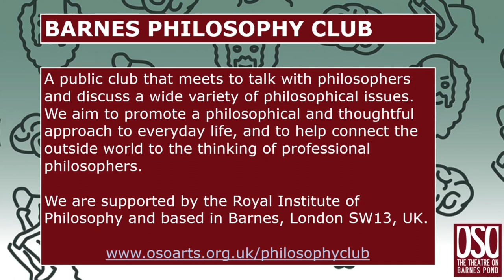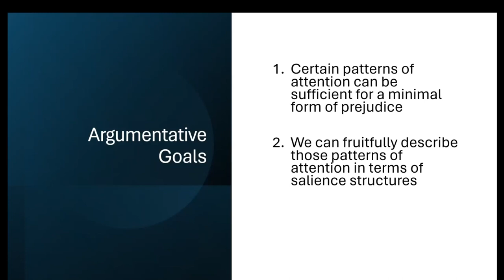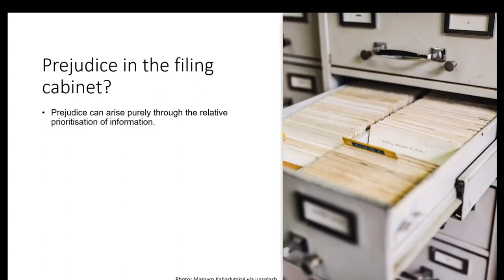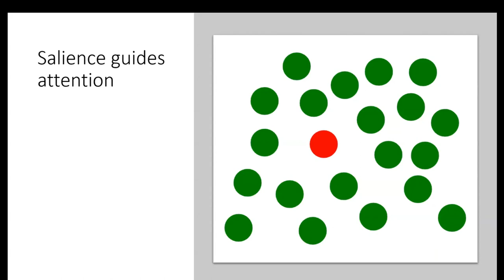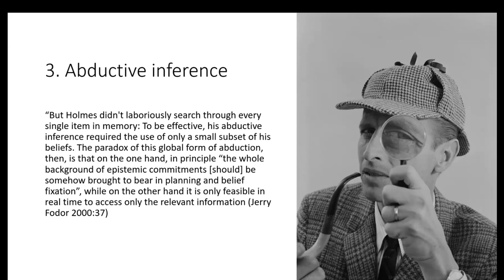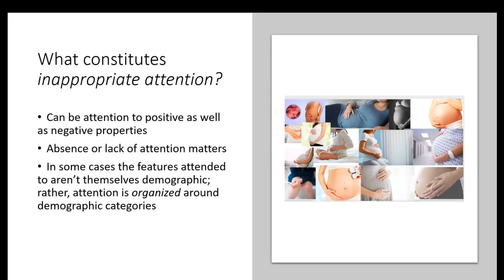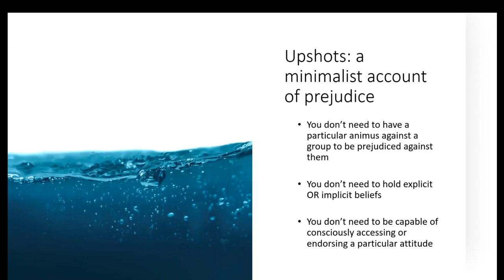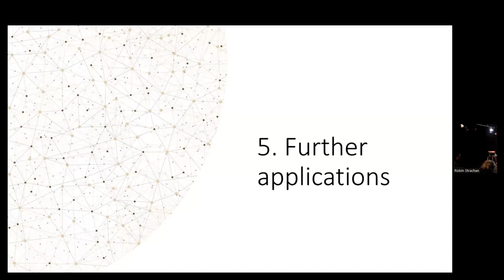Priority and Prejudice: Jessie Munton at Barnes Philosophy Club, March 2024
Barnes Philosophy Club is a public club that meets to talk with philosophers and discuss a wide variety of philosophical issues. We aim to promote a philosophical and thoughtful approach to everyday life, and to help connect the outside world to the thinking of professional philosophers.

We are supported by the Royal Institute of Philosophy and based in Barnes, London SW13, UK.

What does it take to be prejudiced against a particular group? And is prejudice always epistemically problematic, or are there epistemically innocent forms of prejudice? Jessie will argue that certain important forms of prejudice do not require the presence of any explicit cognitive or emotive attitude, nor need they manifest in behaviour: they can be solely constituted by the organisation or prioritisation of information, where that information may be accurate and well-founded.  Adequately evaluating that organisation of information requires us to develop a broader epistemic framework for attention and salience. Jessie will motivate that project and consider its broader implications for our own minds and artificial minds.

Jessie is an Associate Professor in Philosophy at the University of Cambridge, and a fellow & Director of Studies for Philosophy at St John’s College for 2023-24. Her core areas of research are philosophy of mind, epistemology, and philosophy of psychology. She also enjoys thinking and writing about philosophy of psychology. Jessie has become increasingly interested in “negative epistemology”: how we evaluate ignorance, forgetting, or the failure to undertake inquiry or collect evidence. She recently won the Philip Levelhulme Prize, and intends to use the funds to spend time thinking about philosophical aspects of forgetting.